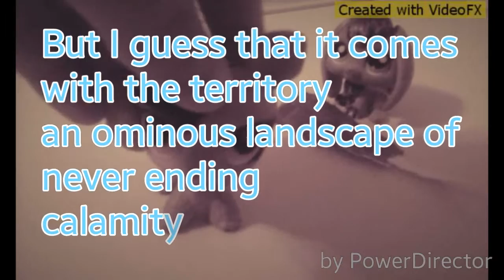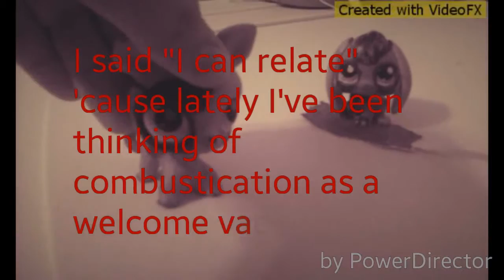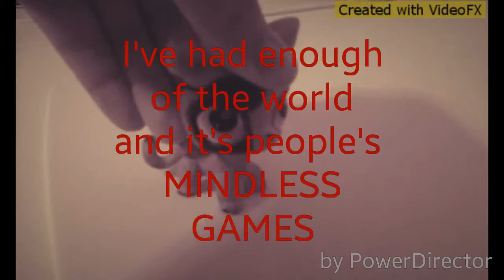Pardon Me LPSMV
Took four freaking hours to do. Hope you like it!